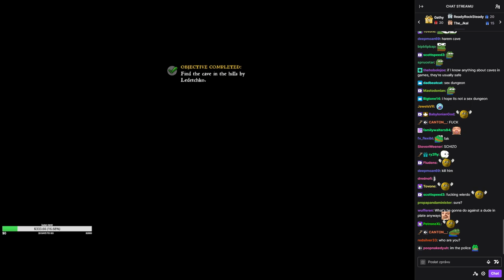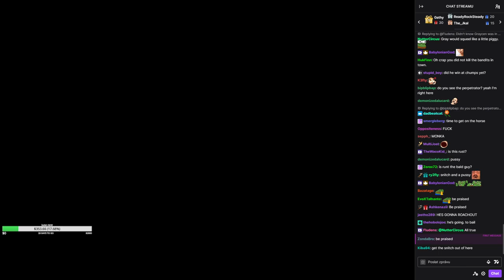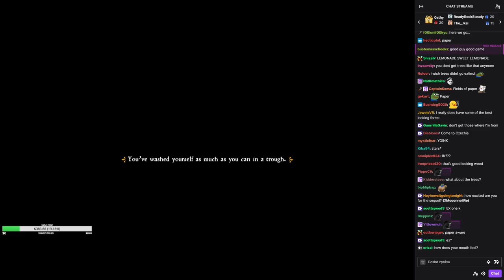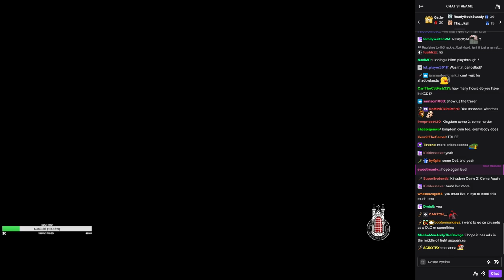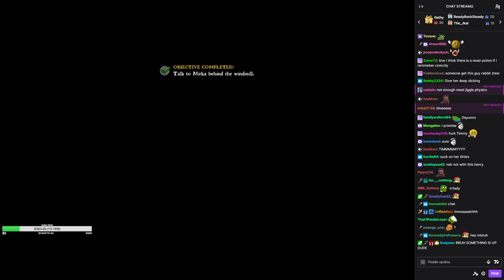McConnellRet plays Kingdom Come: Deliverance [part 31] [day 3]